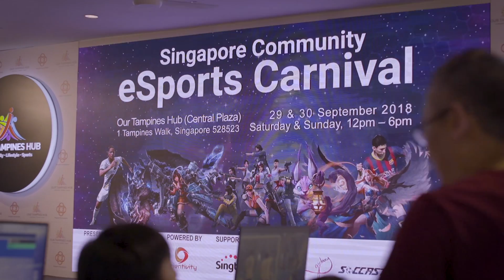PA CSC Community Sports Night Video 2018